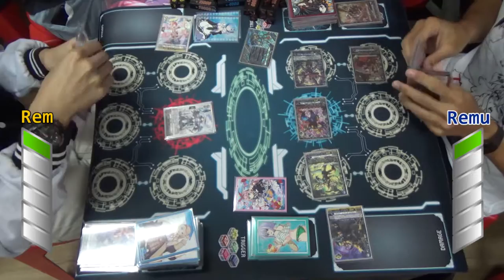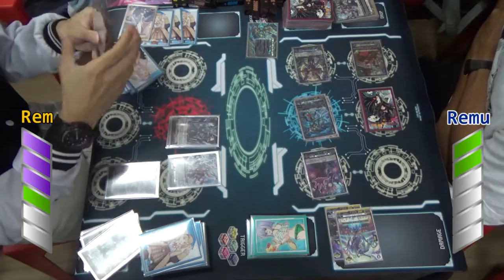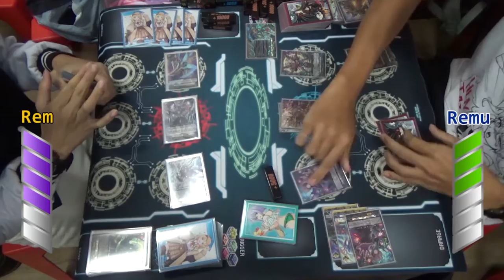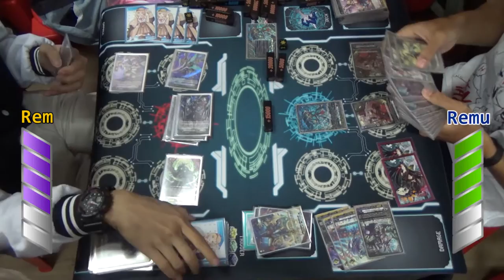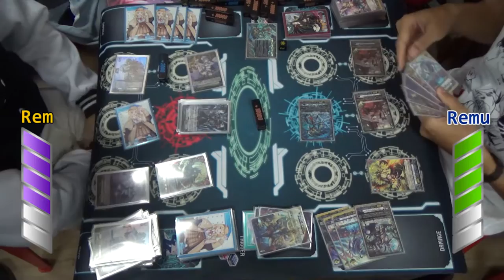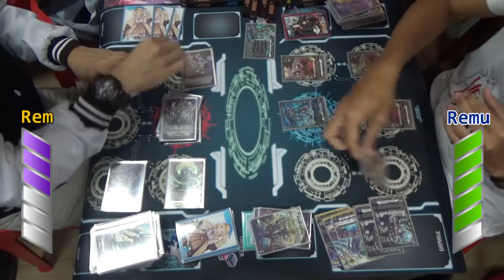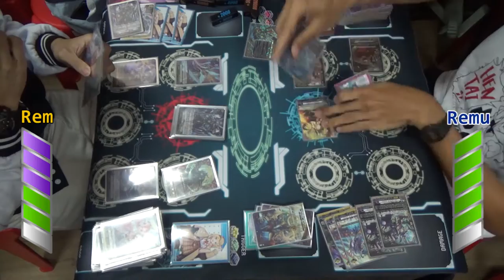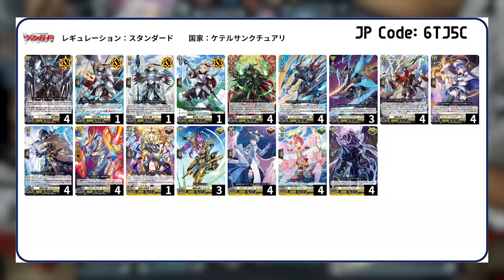Top-Xi:C Tournament Fight - Youthberk VS Chronojet (18-2-23)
In these Tournament Fights, we recorded and edited fights that happened during the shop tournaments at Top-Xi:c Card Shop in Singapore.

Even though its Youthberk VS Chronojet one more time, this one has a lot of interesting things to see beyond the game.